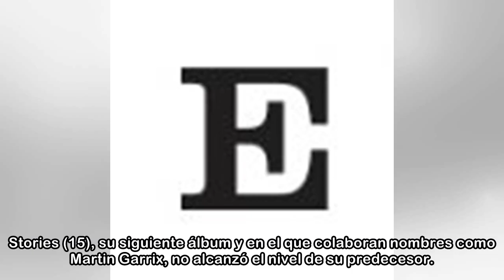Muere a los 28 años el DJ sueco Avicii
Ver comentarios Madrid 21 ABR 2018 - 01:48 CEST El DJ sueco Avicii, en una imagen de archivo. GETTY El DJ sueco Tim Bergling, conocido como Avicii, ha muerto a los 28 años este viernes en Mascate, la ...